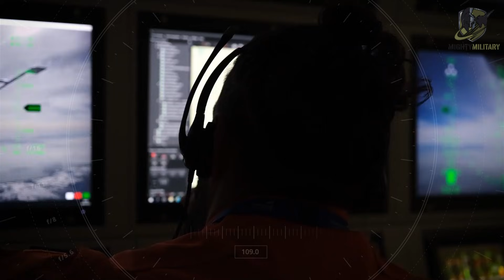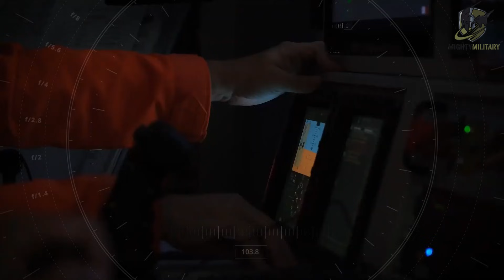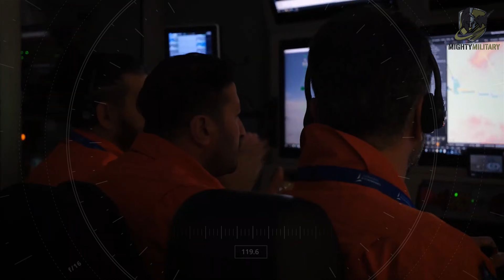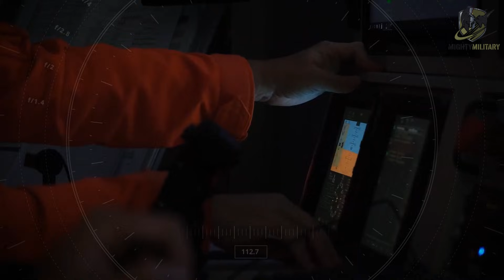Turkey’s Stealth ANKA-3 Hits New Milestone!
Turkey’s ANKA-3 stealth flying-wing drone has just achieved a major breakthrough in autonomous capability, marking one of the most significant leaps in modern drone warfare. With advanced autopilot, high-end AI integration, and a low-observable flying-wing design, the ANKA-3 is now closer than ever to full operational deployment.

This milestone proves that Türkiye is rapidly stepping into the next generation of UCAV technology, challenging traditional air-defence systems and rewriting the rules of modern air combat.

This video is for educational and informational purposes only. We do not claim ownership of any third-party content.